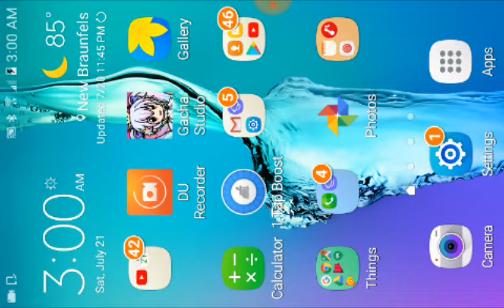Playing cat simulator